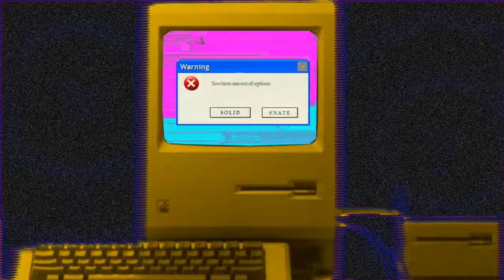You're Out of Options - Snate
You're Out of Options off of the album "Solid" by Snate